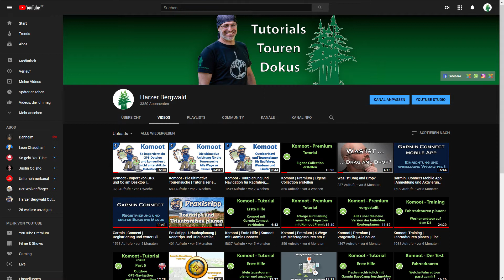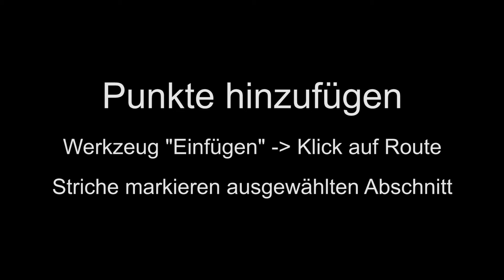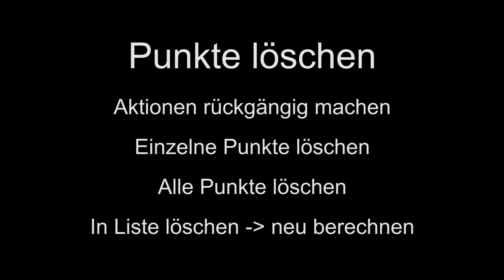Garmin BaseCamp - Einfache Routenplanung für Anfänger Teil 2 - Ein Garmin BaseCamp Tutorial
Garmin BaseCamp - Punkte einfügen, verschieben und löschen

Der nächste Schritt für Anfänger in Garmin BaseCamp erwartet dich in diesem Video. Das Tutorial baut auf das Gelernte des ersten Videos auf. Hier lernst du das Einfügen weiterer Punkte in die Route, du löscht sie und lernst, wie du Routenpunkte in Garmin BaseCamp verschiebst. Zum Ende ziehen wir gemeinsam einen Vergleich zwischen deiner ursprünglichen einfachen Route und deiner neuen umgeplanten Route.

Jedes Kapitel fasse ich für dich in kurzen Stichpunkten zusammen, damit du das Gelernte noch einmal Revü passieren lassen kannst. So macht Garmin BaseCamp lernen in kleinen Schritten Spaß und lässt keinen Platz für Frustration.

Beachte auch meine anderen Tutorials zu Google Maps und Komoot! Markennamen und geschützte Warenzeichen sind Eigentum ihrer jeweiligen Inhaber. Die Nennung von Markennamen und geschützter Warenzeichen hat lediglich beschreibenden Charakter. Genannte Marken stehen in keinerlei Partnerschaft oder Kooperation zu Harzer Bergwald. Irrtümer vorbehalten